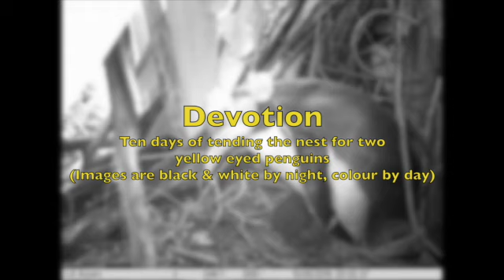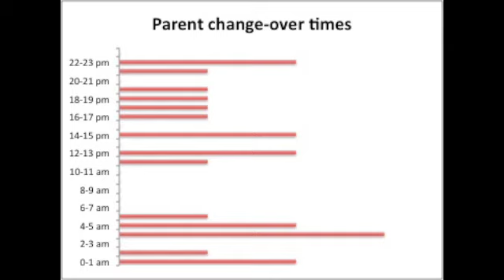Te Rere Penguin Nest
Forest and Bird Society's Te Rere penguin reserve nest camera, December 2015